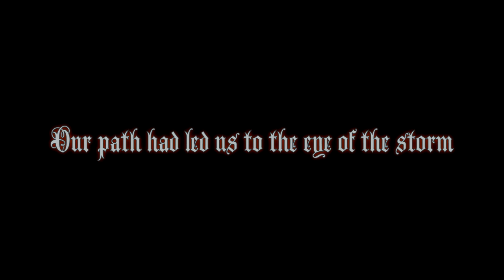Dark Castle Music ~ Stormholme Cathedral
Our path had led us to the eye of the storm
Our quest to unlock the secret crypt
And break the curse of Stormholme Cathedral